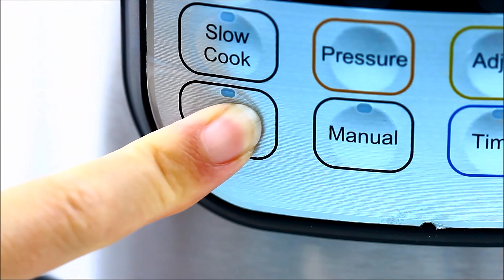Pressure Cooker Chicken Paprikash (Instant Pot - Traditional Recipe)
Traditional Chicken Paprikash made in electric pressure cooker Instant Pot! Easy-to-pull-apart chicken thighs cooked in plenty of creamy sauce are ready in less than 30 minutes.

INGREDIENTS:
1 Large Onion
2 Garlic Cloves , minced
3 tbsp Olive Oil
2 lb Skinless Chicken Thighs , bone in (900g)
1 tsp Salt
¼ tsp Black Pepper
2 tbsp Sweet Paprika
1 Bay Leaf
1½ cup Chicken Stock
1 cup Heavy Cream
2 tbsp Sour Cream
5 tbsp Corn Starch
½ Lemon or more to taste

METHOD:
Dice the onion and mince garlic.
Press “SAUTE” function on your Instant Pot. Pour 3 tablespoons of olive oil in the inner pot. Add the onion and garlic. Sauté this for a few minutes. Stir frequently to avoid burning the garlic. In about 3 minutes, add the chicken thighs. Cook them on both sides for a few minutes. All you need is to lock the juices inside.
Add salt, pepper and sweet paprika. Stir everything around with a wooden spoon so the thighs are coated with the seasoning.
Throw in bay leaf and pour in the chicken stock. Close and lock the lid, set the steam release to “SEALING” position. Press “MANUAL” and adjust the time to 5 minutes.
After the cycle is finished, wait for 10 minutes before releasing the pressure manually.
Press “SAUTE” and pour in the cream and corn starch diluted in little water. Cook until the sauce has thickened.
At last, squeeze in the juice of ½ lemon and taste. Add more seasoning or lemon juice, if needed.
Serve with dumplings, or pasta of your choice.

Preparation: 10 minutes
Cooking: 13 minutes
Serves: 4